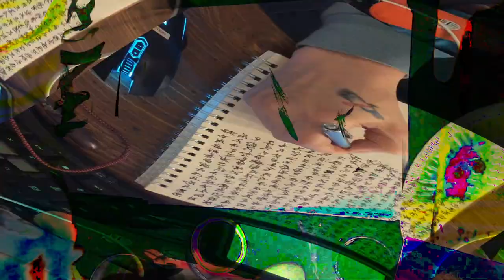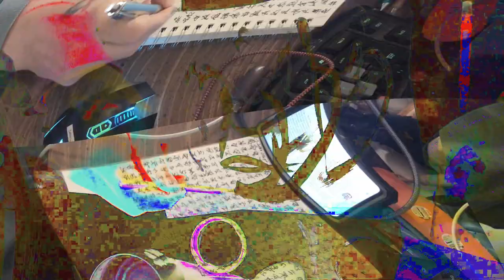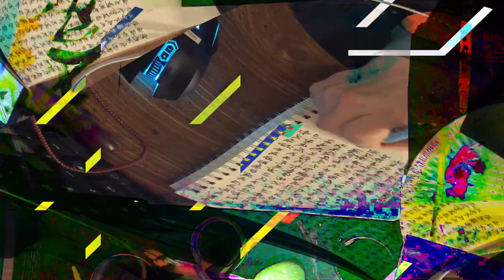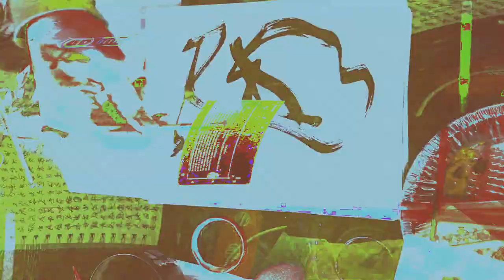[EPILEPSY WARNING] Movie 24 02 17 11h41m41s